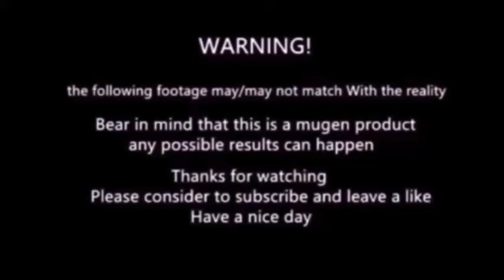mugen - Remy vs Ash Crimson